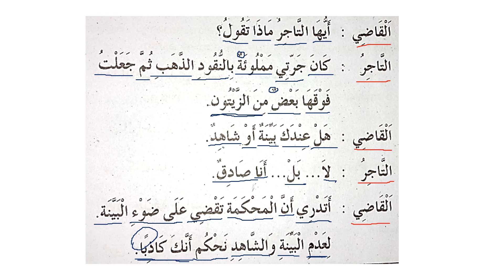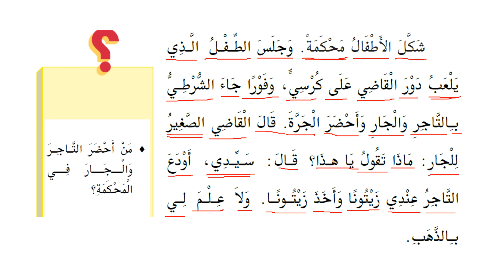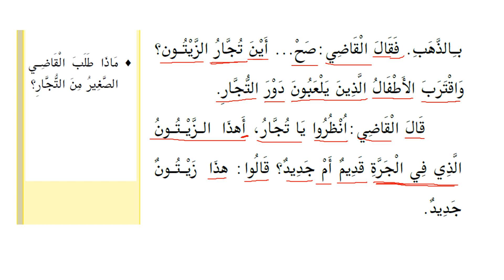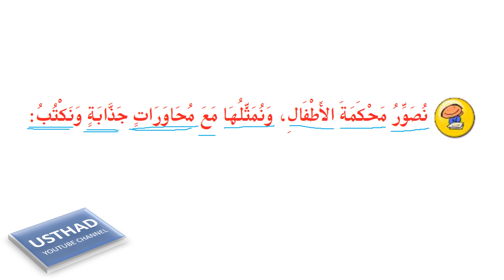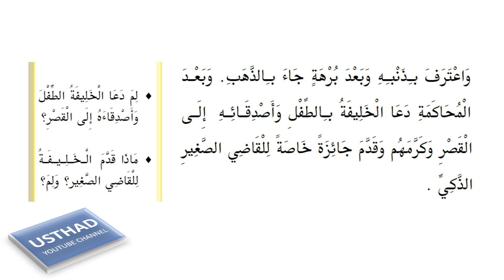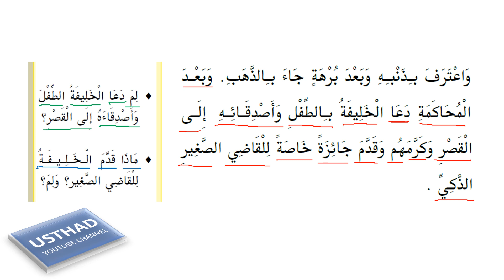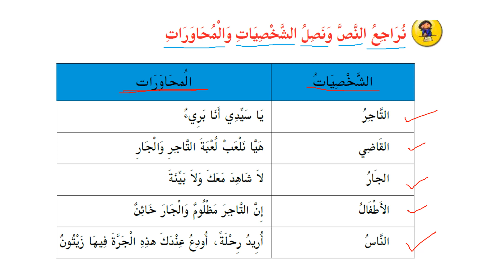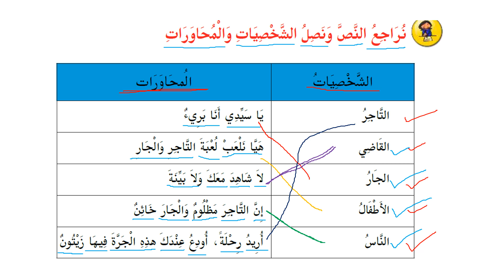STD 9 ARABIC - UNIT ا4 PART 2